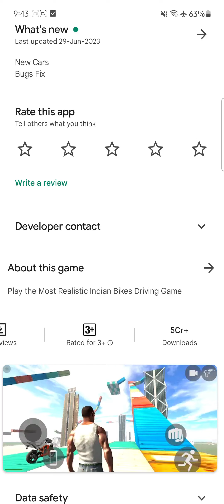Sasta GTA Games on play store HD quality | Gta Game on play store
Sasta Gat Games on play store HD quality | Gta Game on play store